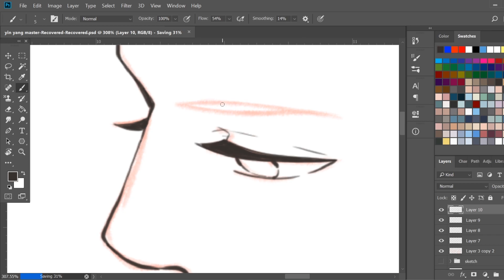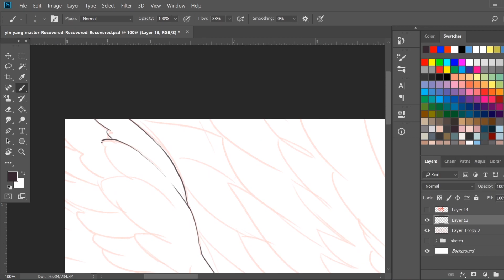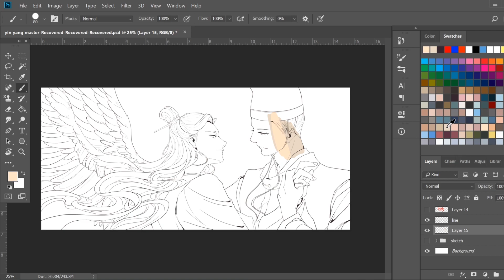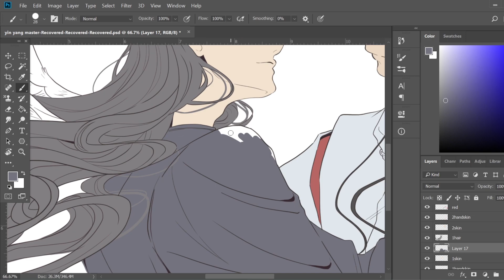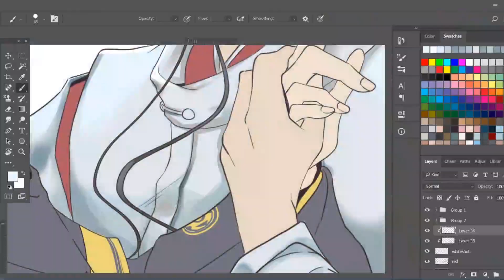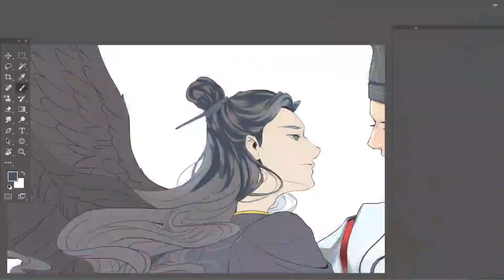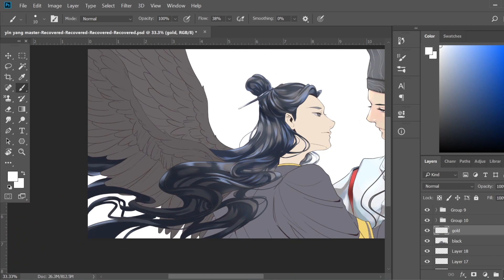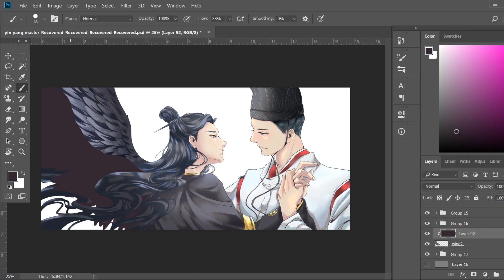Yin Yang Master (Qing Ming x Bo Ya) Speedpaint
Hello guys...
Long time right?
Yeah, its been a hectic few months. Instead of making excuses for my stupid self, here it is. Another speedpaint. I understand that you guys want more of 1300, but to be completely honest with you, after I finished writing it in A03, it FELT finished.
There might not be a next one, or an entirely new spin-off of something. My projects are as fickle as I am, so whatever pops in my brain is what I spend my time doing.

I am currently in a craze of C-Drama's. The Untamed became the golden goose to market BL (bromance) styled C-dramas and I am here for it. Although specifically (but intentionally) bromance c-dramas and donghua like Word of Honor, Yin Yang Master, Spirit Pact, The Legend of Tang, Thousand Autumns, not to mention the PLETHORA of new danmei novels I consume on a daily basis. So my fellow peeps, please enjoy the one and only
NON CANON (but seriously?) Yin Yang Master Qing Ming and Bo Ya!

Real time duration: 13hrs 11min
Software: Photoshop /After Effects /Premiere Pro
Tools: Wacom Intuos Pro